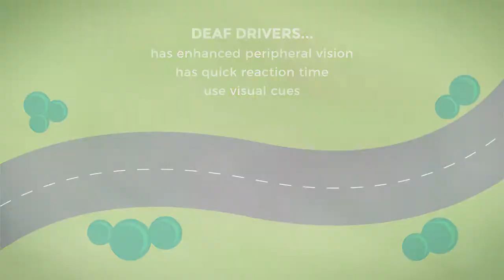Top 4 Deaf Myths Busted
Top 4 most common myths about deaf people. This was a personal, final project for my class. I've always wanted to create an educational video that will educate hearing people by spreading deaf awareness.